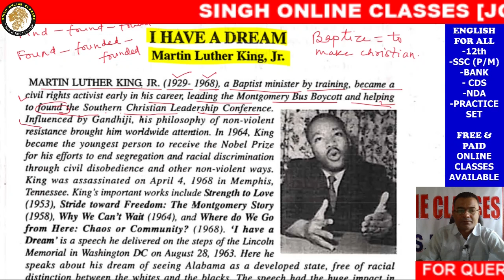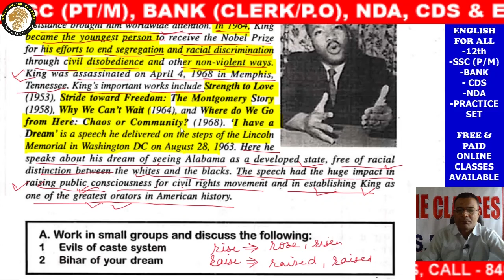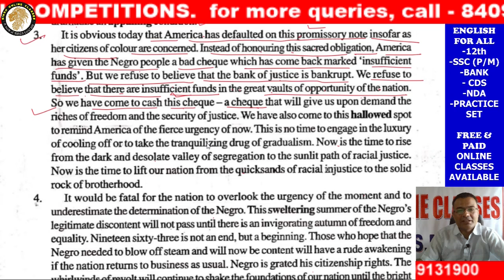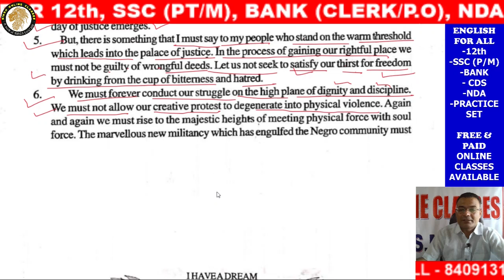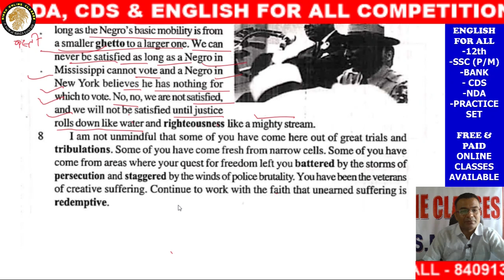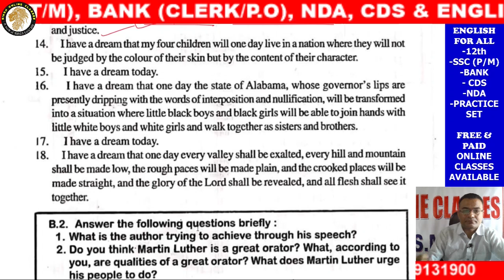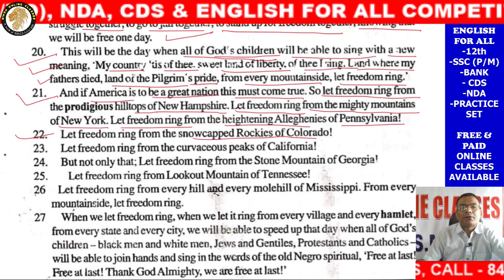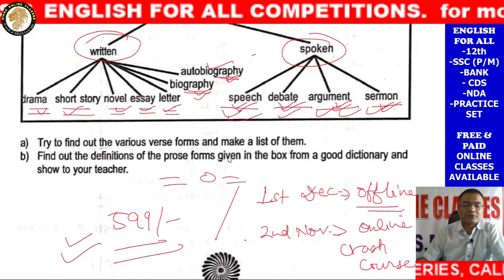I Have a Dream By Martin Luther King Jr. || Rainbow Part -II in Hindi / Bihar Board || 12th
Welcome to our educational channel - SINGH ENGLISH.  We provide Videos regarding English and Science Subjects for all levels.

If you are interested in buying one paper or all papers together, you have to transfer your money through Google Pay on 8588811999 or transfer on my account number.

The Details of my Account  -
eDataXpress
IFSC - UTIB0000126

FOR QUERY, YOU MAY CONTACT

प्रश्न और उत्तर के पी. डी.एफ के लिए मेरे एप्प को डाउनलोड करें
For paid classes, download the link from the google play store